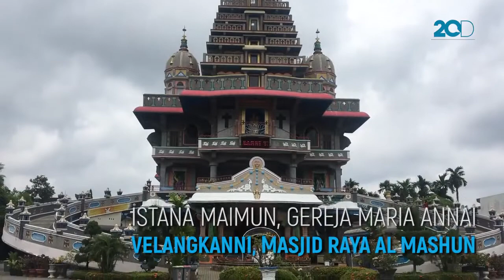Liburan ke Medan? Jangan Lewatkan Spot-spot Asyik Ini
Buat yang suka jalan-jalan, Medan bisa jadi salah satu pilihannya. Kota yang terkenal dengan durian itu punya spot-spot menarik untuk dikunjungi. Seperti apa ya?